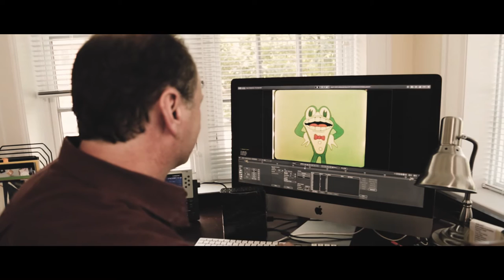Watch Me Work: Steve Stanchfield, Assistant Professor, Entertainment Arts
Still Moving

You could walk a crooked line from the hijinks of Steamboat Willie — one of the first cartoons starring Mickey Mouse — to, say, the mayhem of Dragon Ball Z. But when was the last time you even saw an animated film from before World War II? Or before sound? Have you ever? Because Steve Stanchfield, assistant professor of animation and animation history, wants to make sure that when you decide to do a deep dive into the early days of animation, the films are there for you to find. His side gig: preserving animation history.